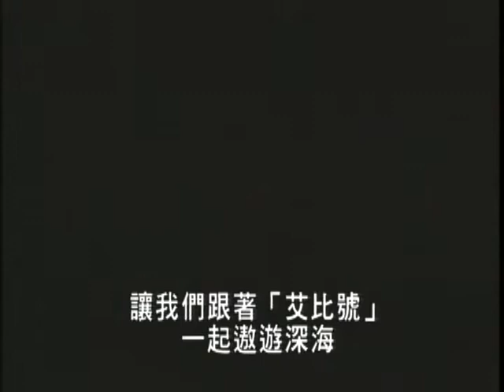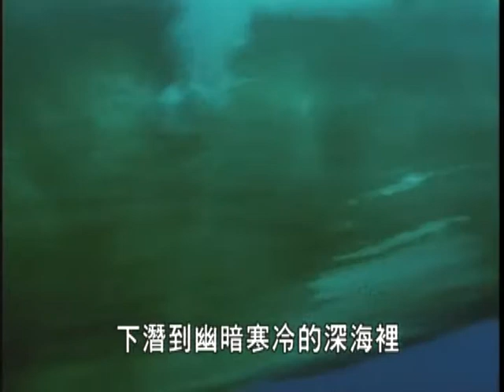BBC地球海洋全紀錄二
大部分海洋領域仍然隱身在未為人知的神秘面紗中。本集將會綜觀全系列，介紹海洋的不同範疇，完全揭露海洋的規模，力量與複雜性。探索海洋運作的物理與生物力量，並解釋如何影響生命聚集的地理位置。
(一)海洋簡介The Blue Planet
(二)深海探秘 The Deep
(三)汪洋大海 Open Ocean
(四)極地海域 Frozen Seas
(五)季節海域 Seasonal Seas
(六)珊瑚海域 Coral Seas
(七)潮汐海域 Tidal Seas
(八)海岸 Coasts